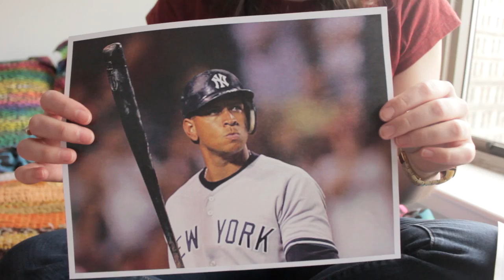Alex Rodriguez Lip Gloss Experiment: Sephora Makeup Tutorial | Rockford Peach Files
In this episode, Mags and Lena of the Rockford Peach Files do a makeup tutorial on how to best recreate the seemingly unachievable natural purple lip color of Yankees' third baseman (for now) Alex Rodriguez.  Watch them try out the best products from Sephora's lip gloss collection, as they search for the perfect shade of purple for every occasion, from the infield to the injunction.

The Rockford Peach Files "Sports and Entertainment for Girls With Brains and Balls"

Makeup Mentioned in this how-to Video

1. Sephora CollectionUltra Shine Lip Gloss - No. 24 Reflex Dazzling Violet

2. Sephora Collection Rouge Shine Lipcolor - No. 47 Heartbreaker

3. Buxom Full on Lip Cream - Lavendar Cosmo

4.  Clinique Almost Lipstick  - Shy Honey

5. Clinique Chubby Stick Voluptuous Violet

6. Sephora Collection Glossy Gloss in #16 - Tangy Bite.

Thanks for checking out Control Top TV!